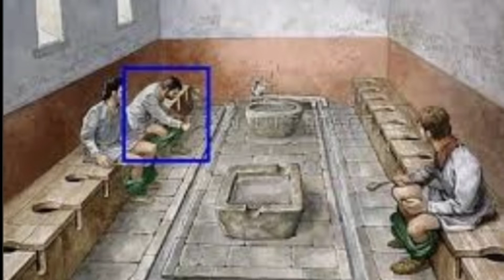เผย "การขับถ่ายสไตล์ชาววัง"